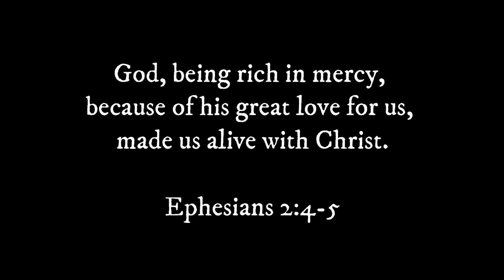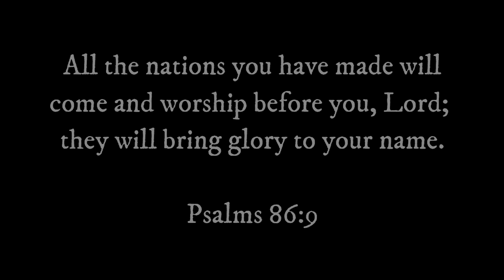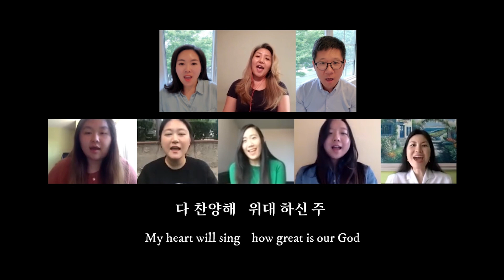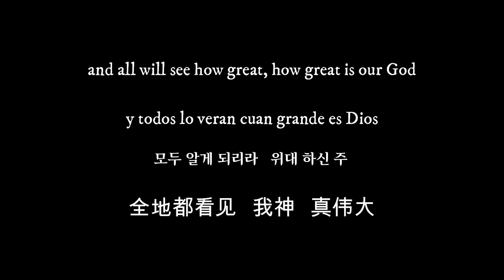How Great is Our God (Cover) by PIF Hallelujah Choir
PIF Hallelujah Choir presents a cover of "How Great is Our God" by Chris Tomlin.